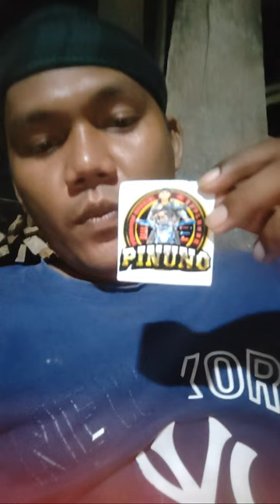SASABAK NA AKO TOL